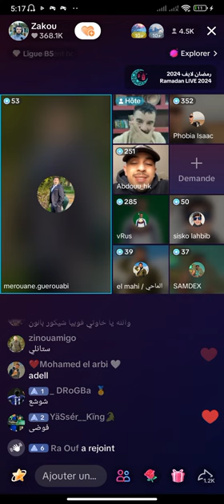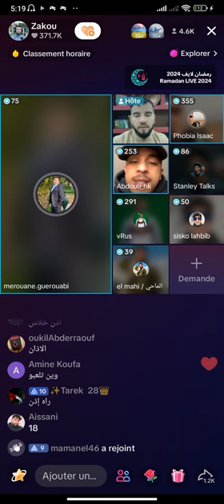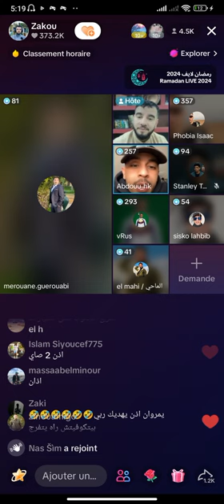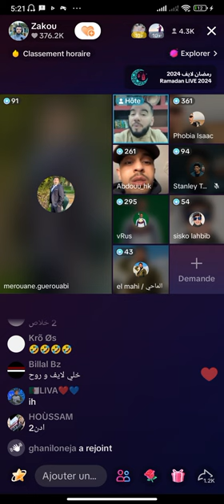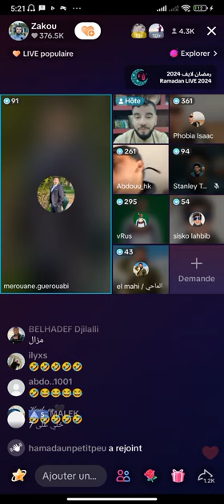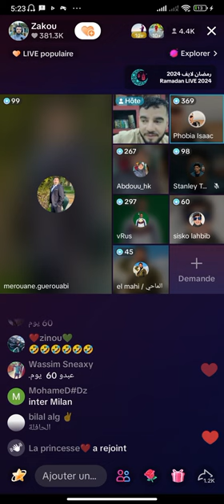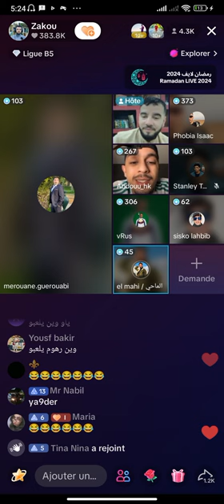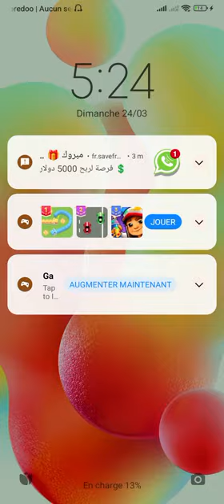live phobia isaac - zako - sam dex - Abdou hk - vRus - merouane guerouabi - el mahi